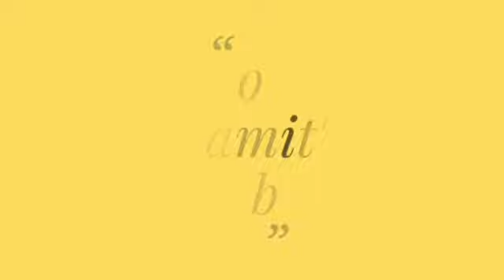How to make Children's day greeting card/womens day greeting card/mother's day card|kid craft